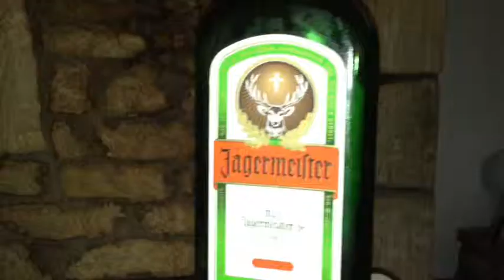The Truffle Shuffle of Wall Hills Barn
Movie Trailer for the film Adam is currently editing.